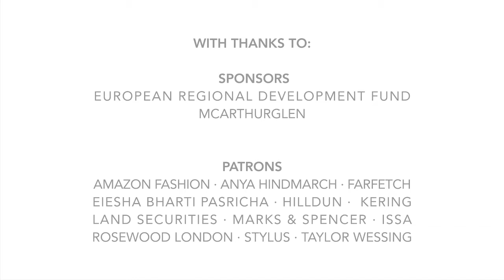BFC Fashion Forum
The inaugural BFC Fashion Forum took place on Tuesday 24th June at Syon House, hosted by Jonathan Goodwin (BFC Investment Pillar President) and Natalie Massenet (BFC Chairman). Organised in association with Founders Forum, the event brought together a carefully curated group of leaders in the global fashion industry, entrepreneurs, retailers, investors, lawyers, international brands, technology businesses and the biggest stars of British fashion.